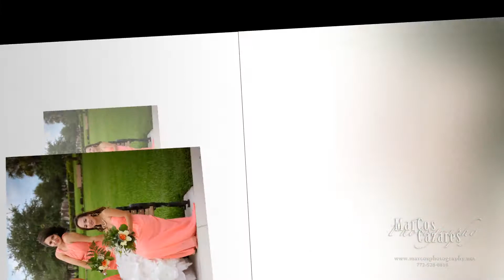Beatriz and Brando Wedding Hightlights